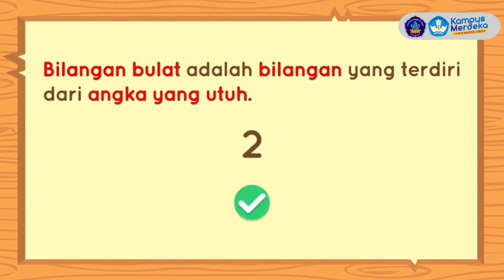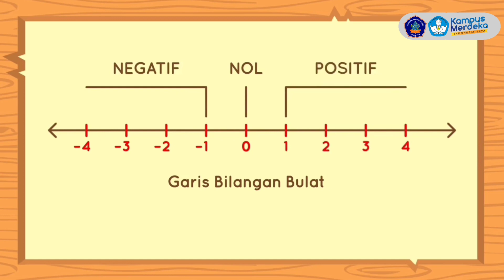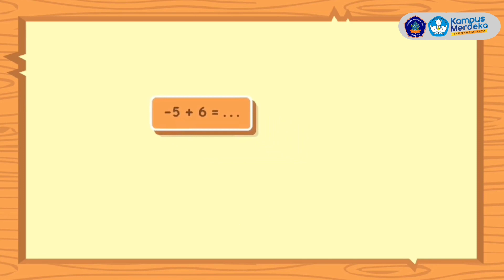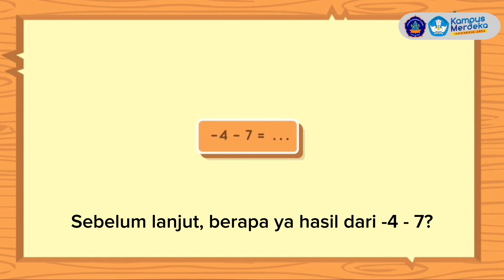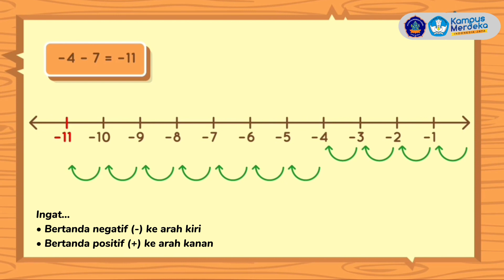#44 Bilangan Bulat. Operasi Penjumlahan dan Pengurangan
MK  Pendidikan Matematika di Kelas Rendah

Dosen Pengampu
I Made Hendra Sukmayasa, M.Pd.

Komang Satya Wibawa
Komang Satya Wibawa; Abdi Putra Lawolo
I Made Aldi Suka Mahendra
I Dewa Ayu Lisna Natalia
Ni Putu Githa Kharistiyani

Media video pembelajaran yang kami buat mengangkat materi operasi hitung bilangan bulat terutama dalam operasi hitung penjumlahan dan pengurangan bilangan bulat. Adapun latar belakangnya adalah membantu siswa sekolah dasar yang kurang memahami materi operasi hitung penjumlahan dan pengurangan bilangan bulat. Tujuan dari pengembangan media video pembelajaran operasi hitung bilangan bulat yang kami buat adalah untuk membantu siswa sekolah dasar dalam memahami materi operasi hitung bilangan bulat terutama dalam operasi penjumlahan dan pengurangan dengan menggunakan garis bilangan bulat. Adapun sasaran penggunaan media video pembelajaran kami ini adalah menyasar siswa sekolah dasar. Kemudian manfaat penggunaan media video pembelajaran yang kami buat adalah siswa sekolah dasar dapat dengan mudah memahami materi operasi hitung penjumlahan dan pengurangan bilangan bulat dengan menggunakan garis bilangan bulat.